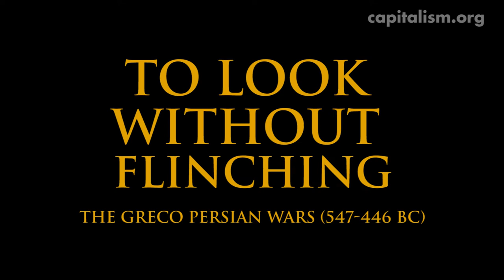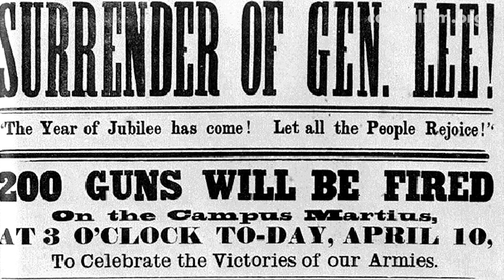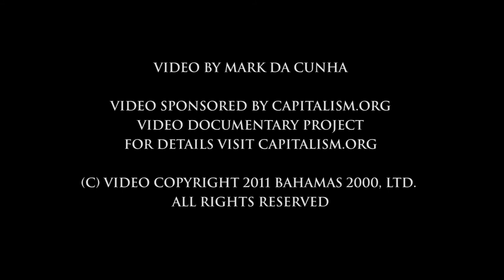"Winning Wars: Nothing Less Than Victory" with Professor John D. Lewis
Interview with Dr. Lewis on his book NOTHING LESS THAN VICTORY.

The goal of war is to defeat the enemy's will to fight. But how this can be accomplished is a thorny issue. Nothing Less than Victory provocatively shows that aggressive, strategic military offenses can win wars and establish lasting peace, while defensive maneuvers have often led to prolonged carnage, indecision, and stalemate. Taking an ambitious and sweeping look at six major wars, from antiquity to World War II, John David Lewis shows how victorious military commanders have achieved long-term peace by identifying the core of the enemy's ideological, political, and social support for a war, fiercely striking at this objective, and demanding that the enemy acknowledges its defeat.